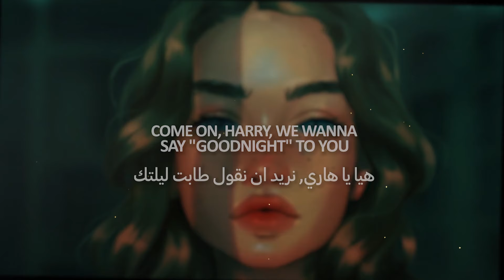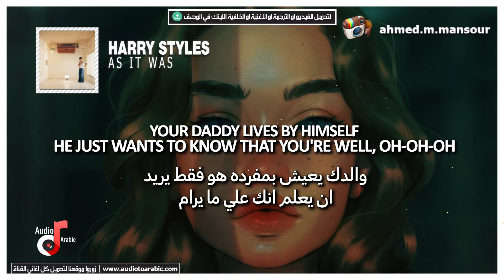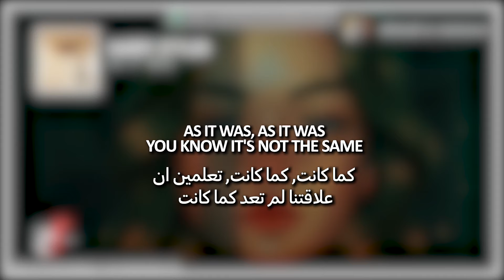Harry Styles - As It Was (lyrics) مترجمة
لتحميل الفيديو او الترجمة او الخلفية او mp3 🔽

اغنية اجنبية روعة, مترجمة, pop, pop music, مترجم, lyrics video, harry styles as it was lyrics, harry styles as it was مترجمة, harry styles as it was, as it was مترجمة, as it was lyrics.